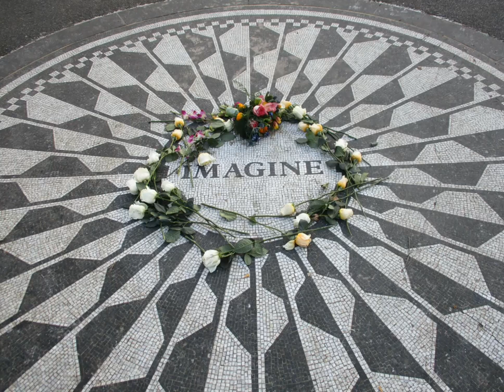New York New York - Frank Sinatra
Theme from New York, New York
Photographed during my visit to New York in the winter 2017/2018
Start spreading the news
I am leaving today
I want to be a part of it

These vagabond shoes
Are longing to stray
Right through the very heart of it

I want to wake up in a city
That doesn't sleep
And find I'm king of the hill
Top of the heap

These little town blues
Are melting away
I'll make a brand new start of it
In old New York

If I can make it there
I'll make it anywhere

That never sleeps
And find I'm a number one
Top of the list
King of the hill
A number one

All melting away
I am gonna make a brand new start of it

And If I can make it there
I'm gonna make it anywhere
It's up to you
New York, New York, New York

New York Frank Sinatra 2017
Wonders of the world